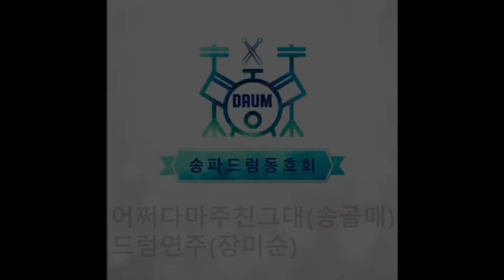어쩌다마주친그대-송골매 (송파드럼동호회/장미순)드럼연주발표회/드럼/드럼연주/드럼커버/Drum/DrumCover/드럼발표회/연주악보/연주발표회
★ 드럼연주 / 장미순 ★

[ 어쩌다마주친그대 - 송골매 ]

송 파 드 럼 동 호 회